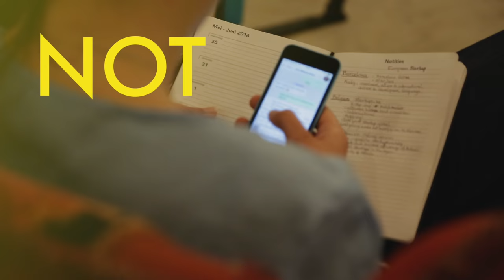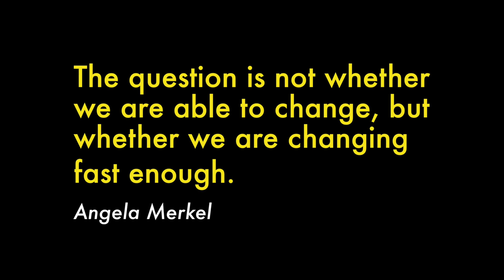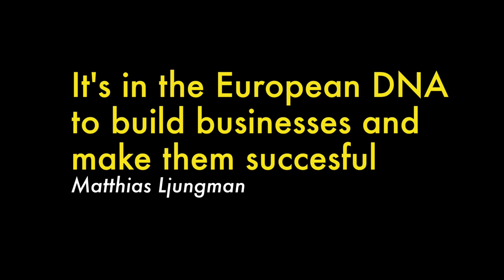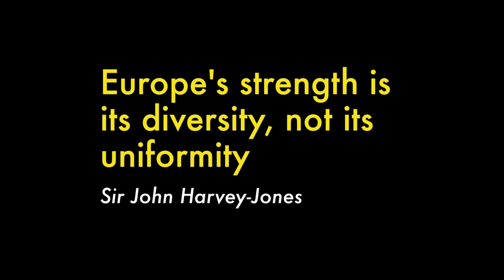SCALE Startup City Alliance Europe - Expanding your startup in to Europe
SCALE: the Startup City Alliance Europe. The alliance is an important step towards creating a connected European city to city startup ecosystem. SCALE unites European startup organisations for the benefit of startups in Europe wanting to scale.

The cities currently cooperating in the SCALE initiative are:
London, Berlin, Paris, Barcelona, Helsinki, Stockholm, Rome, Brussels, Oslo, Amsterdam and Lisbon.

On the 25th of May 12 startup organisations from 11 European cities came together in Amsterdam to lay the groundwork for SCALE. During this first meeting at B.Amsterdam, they discussed topics on Governmental support, Legal, Transparency & Metrics and Connect during 4 roundtables. It was the first time for so many startup organisations from European cities to come together and join forces for the benefit of startups wanting to scale.

SCALE helps establish a transparent European startup ecosystem that enables startups to scale to the various European markets. SCALE connects and fortifies the supportive structures already in place, bringing together European city governments, universities, corporates and startups. By generating engagement on a European scale we can work together to help startups make the most of the vast EU market.

SCALE is an initiative of StartupAmsterdam